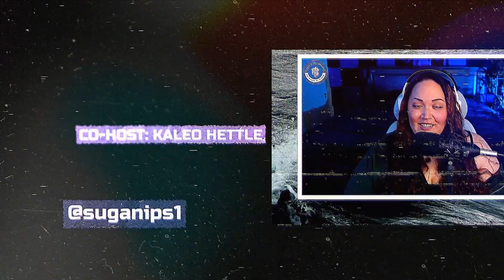#34 | New Beginning for our podcast | Inside the PAC podcast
Embark on a new chapter with Starr and co-host Kaleo in this exciting podcast episode as they unveil the rebranded podcast, now known as "INSIDE THE PAC" podcast. Joining forces under the umbrella of "Pasifik Ave Company," a movement spearheaded by Starr, they share the vision of celebrating and amplifying the diverse heritage spanning Polynesia, Melanesia, and Micronesia. Dive into their passion for fostering connection and understanding within the Pacific Islands through compelling stories and shared experiences.

Host: @supa_tv
Co-Host: @suganips1

*This Podcast will also be posted on Spotify and Amazon music.